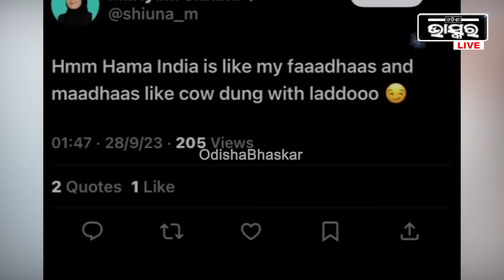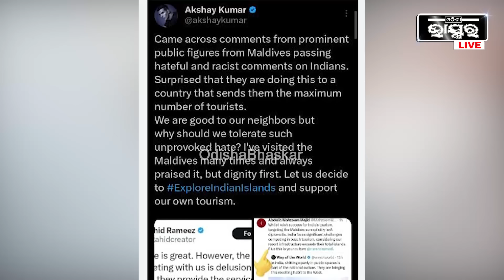ଭାରତ ସହ ଉଖାରିହେବା ମାଳଦ୍ୱୀପକୁ ମହଙ୍ଗା ପଡିଲା.. ଏବେ ବରବାଦ ହେବ ଦେଶର ଅର୍ଥନୀତି India vs Maldives Issue